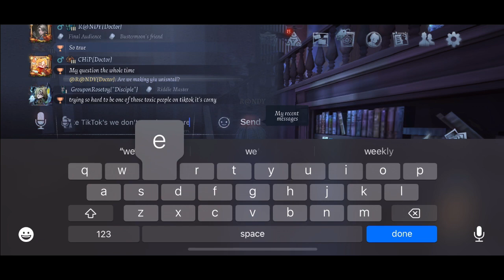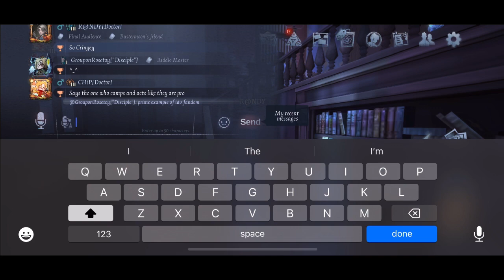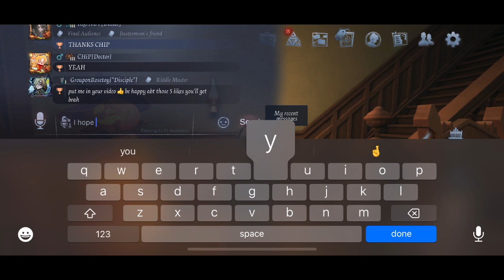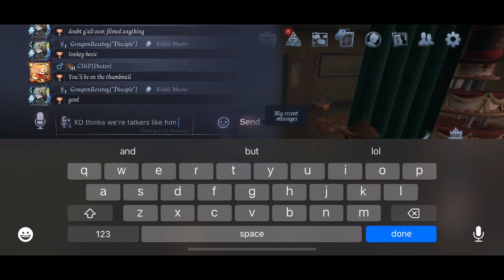Identity V|Toxic Survivor